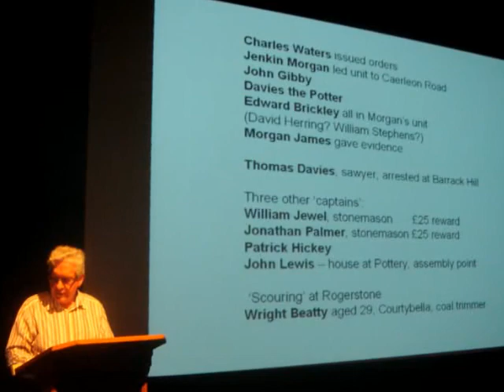Chartism - The Archive | John Wilson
Leslie James, Chartist Stories from the Archives, The Riverfront Centre, Newport, 12 June 2008 | "The Chartist Collection at Newport public library should now be digitized - to enable wider access to this unique archive collection".